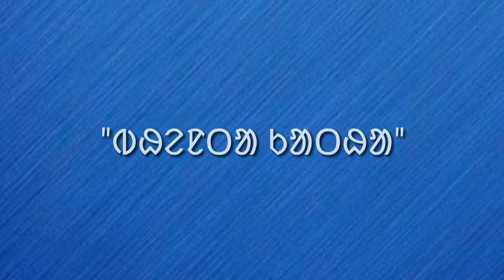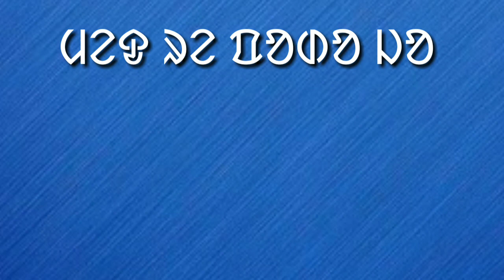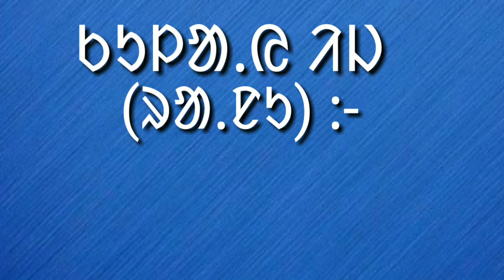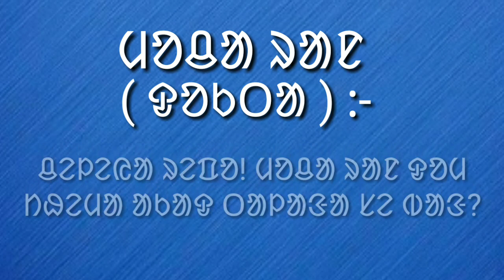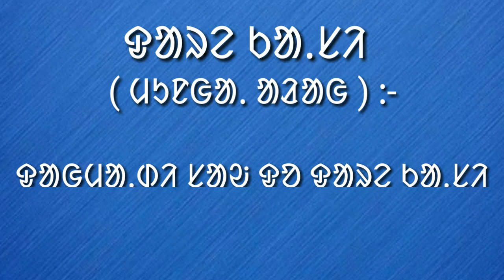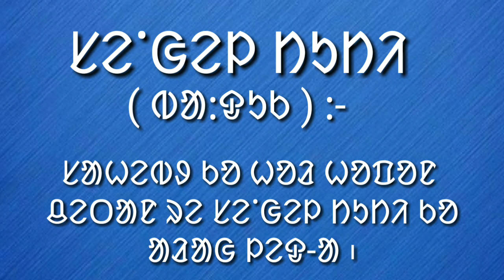Santali Education || ᱵᱷᱮᱱᱛᱟ ᱠᱟᱛᱷᱟ || Bhenta katha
ᱵᱷᱮᱱᱛᱟ ᱠᱟᱛᱷᱟ ᱥᱮ ᱢᱤ-ᱢᱤᱫ ᱴᱚᱴᱷᱟ ᱨᱮᱫᱚ ᱵᱷᱮᱱᱛᱟ ᱵᱷᱮᱫᱽ ᱢᱮᱱᱛᱮ ᱦᱚᱸᱠᱚ ᱢᱮᱱᱟ ᱾ ᱱᱚᱶᱟ ᱠᱟᱛᱷᱟ ᱠᱚᱦᱚᱸ ᱟᱵᱚ ᱥᱟᱶᱛᱟ ᱨᱮ ᱟᱹᱰᱤ ᱜᱮ ᱪᱟᱞᱟᱣ ᱦᱮᱡ ᱟᱠᱟᱱᱟ ᱾ ᱛᱤᱱᱟᱹᱝ ᱜᱟᱱ ᱠᱟᱛᱷᱟ ᱥᱤᱫᱷᱟᱹ ᱵᱟᱝ ᱢᱮᱱ ᱠᱟᱛᱮ ᱟᱯᱟᱞᱦᱮᱫ ᱫᱷᱟᱨᱟ ᱛᱮᱠᱚ ᱢᱮᱱᱟ ᱾ ᱛᱤᱱᱟᱹᱝ ᱜᱟᱱ ᱫᱚ ᱱᱟᱯᱟᱭ ᱠᱟᱛᱷᱟ, ᱟᱹᱲᱤᱥᱚᱜ ᱠᱟᱛᱷᱟ ᱟᱨ ᱵᱷᱚᱲᱚᱠ ᱥᱮ ᱛᱷᱩᱛᱤ ᱰᱷᱟᱹᱢᱣᱟᱹ ᱡᱚᱝ ᱞᱮᱠᱟᱱ ᱠᱟᱛᱷᱟ ᱠᱚ ᱵᱷᱮᱱᱛᱟ ᱠᱟᱛᱷᱟ ᱞᱮᱠᱟᱛᱮ ᱥᱚᱫᱚᱨᱚᱜ-ᱟ ᱾ ᱱᱟᱦᱟᱜ ᱚᱞ ᱯᱟᱲᱦᱟᱣ ᱦᱚᱲ ᱠᱚ ᱱᱚᱝᱠᱟᱱ ᱠᱟᱛᱷᱟ ᱠᱚᱫᱚ ᱵᱟᱹᱲᱛᱤ ᱵᱟᱠᱚ ᱨᱚᱲᱮᱫ ᱠᱷᱟᱹᱛᱤᱨ ᱚᱞ ᱫᱚᱦᱚ ᱫᱚ ᱟᱹᱰᱤ ᱜᱮ ᱞᱟᱹᱠᱛᱤ ᱢᱮᱱᱟᱜ-ᱟ ᱾

ᱯᱩᱭᱞᱩ ᱦᱟᱹᱴᱤᱧ ᱟᱨ ᱫᱚᱥᱟᱨ ᱦᱟᱹᱴᱤᱧ ᱞᱟᱛᱟᱨ ᱡᱚᱱᱚᱲ ᱠᱷᱚᱱ ᱵᱚ ᱧᱟᱢ ᱫᱟᱲᱮᱭᱟᱜ-ᱟ ᱾